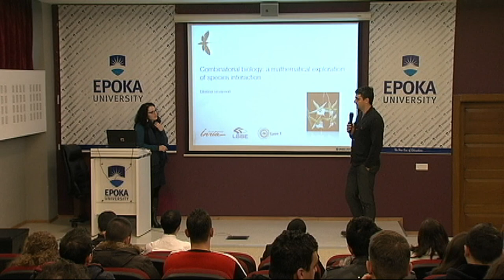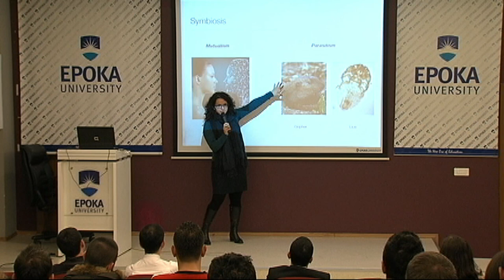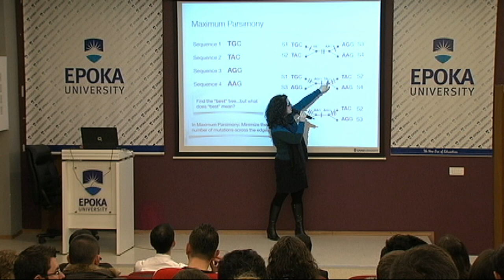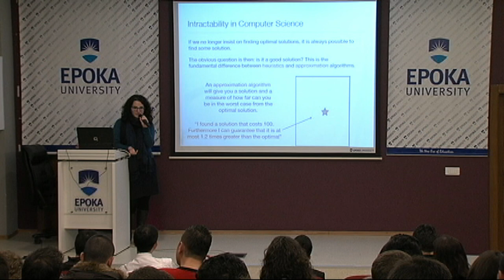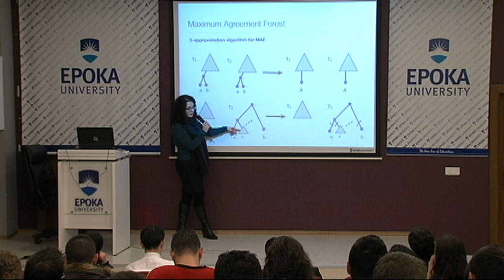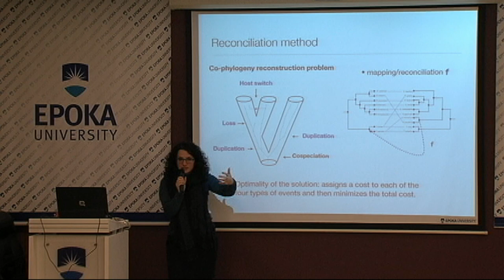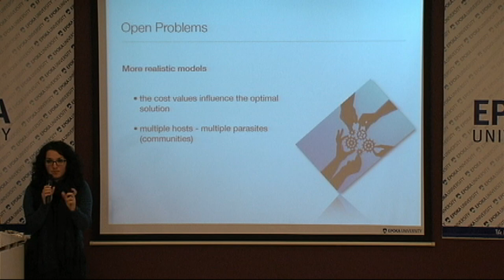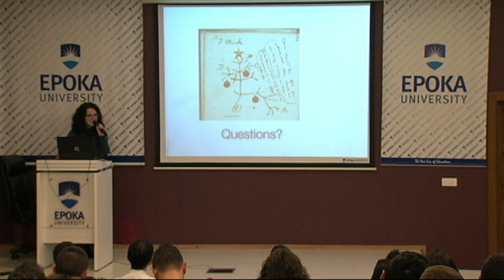Computer Science Musings - Dr. Blerina Sinaimeri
Combinatorial Biology: A mathematical exploration of species interaction

Abstract

Computer science and biology have a long story together. By answering questions that cannot be addressed by other means, computer science can provide indispensable tools for biological research. At the same time, research in biology continuously contributes with new types of problems which the computer science community has not previously encountered, driving forward this area as well.

In this talk we will see the influence of mathematics and computer science in the phylogenetic studies of co-evolution. Co evolution happens when  two (or more) species reciprocally affect each other's evolution and it is likely to happen when the species have close ecological interactions with one another. These interactions can be of different kind but in this talk we will focus in parasite/host relationships. In this context we will exploit problems in co-phylogeny, that aims to understand how the evolution of the host has driven the evolution of the parasite by reconstructing their ancient relationships using phylogenetic information.  We will formulate the co-phyologeny problems as combination problems and describe the state of the art of the solutions. We will and show that despite the increasingly research in this area there are still many hurdles remaining. In this direction we propose some challenging open problems.